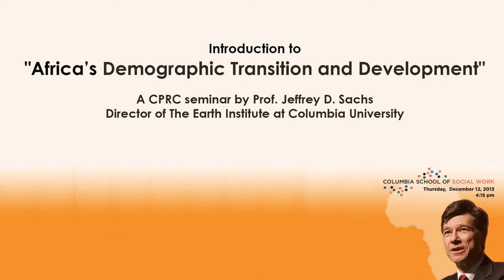Jeffrey Sachs Seminar at the Columbia School of Social Work (12/12/13) - intro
The Columbia Population Research Center, which is based at the Columbia School of Social Work, hosted Professor Jeffrey Sachs for a seminar entitled: "Africa's Demographic Transition and Development." This is the intro to the event, which took place on December 12, 2013.